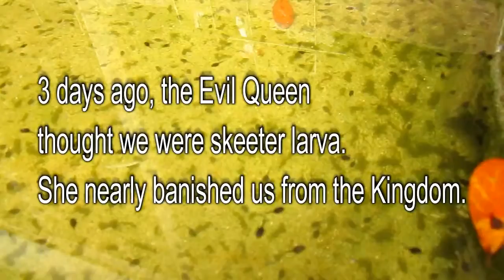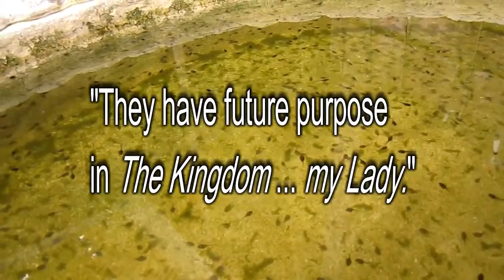The PollyWoggle Chronicles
Day 2 and 3 of the fountain tadpole saga...